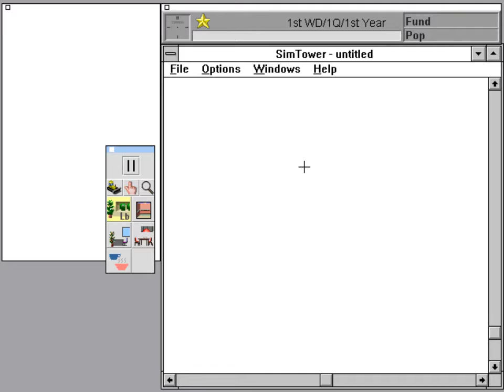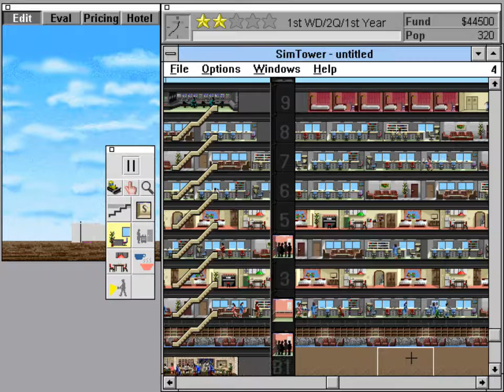SimTower: The Vertical Empire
SimTower: The Vertical Empire is a 1994/1995/1996 simulation game by Maxis Software and OPeNBooK Co. The first game in Yoot Saito's The Tower series, SimTower asks players to develop an ever-expanding building from its lowly beginnings as an office complex into a towering skyscraper, capping the hundreth floor with a cathedral. The game plays very similarly to other games in Maxis's Sim series: using a few basic unit types, players have to balance their tower's budget while developing it equally in every facet so that development doesn't stagnate. SimTower is unique in how it conceptualizes the sim formula at a low level. Instead of dealing with disasters, for instance, you have to dispatch individual security guards. Each individual person who uses or lives in the building can be traced and followed, adding an extra personal touch to an already personalized genre.

This video shows about 11 minutes of gameplay, from the beginning of the game to a two-star tower. I couldn't possibly accurately capture the SimTower experience in just a few minutes, especially not all the nuances, so this is just a demonstration to show what gameplay is like. You can notice a couple high-levle strategic mistakes I make: for instance, when I hit two stars, I spend too much money initially on hotel rooms and can't add service elevators for the maids. This was mostly just to show what the hotel rooms are were like rather than any attempt to demonstrate good planning.